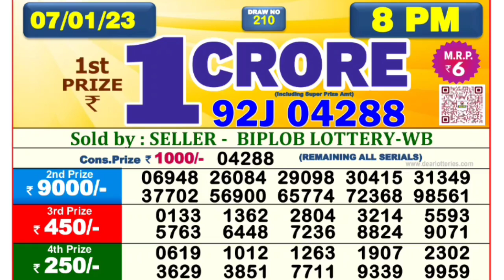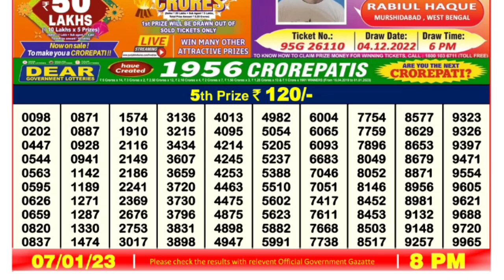🔴 LIVE Ostrich Evening 08:00 P.M. Dear Nagaland State Lottery Result Today ।। Date-07/01/2023 ।।